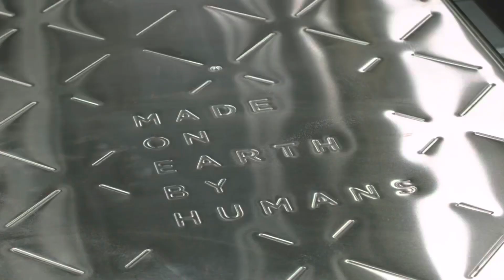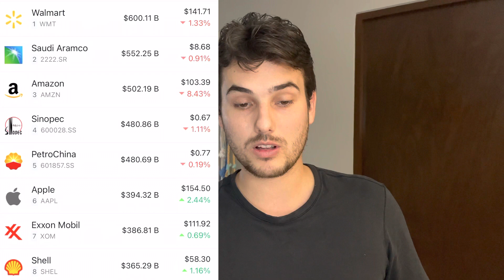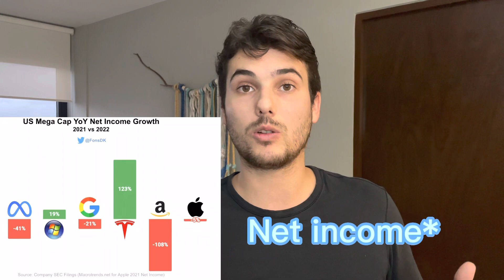Tesla's Megapack: The Key to a Sustainable Future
In this video, we explore Tesla's Megapack business and its rapid growth from 6 GWh to 40 GWh, and eventually to an astonishing 1.5 TWh. This growth trajectory is a testament to Tesla's unwavering commitment to sustainable energy solutions, and it's propelling the company to the forefront of the renewable energy sector.

We'll take a closer look at how Tesla's Megapack is helping the company achieve its goal of becoming the largest company in the world and how it's making a significant impact on the energy landscape. From reducing dependence on traditional energy sources to facilitating the integration of renewable energy into the grid, Tesla's Megapack is a game-changer.

Don't miss this exciting look into the future of energy and the role Tesla is playing in shaping it. Let's dive in!